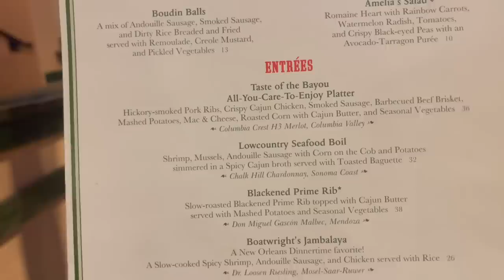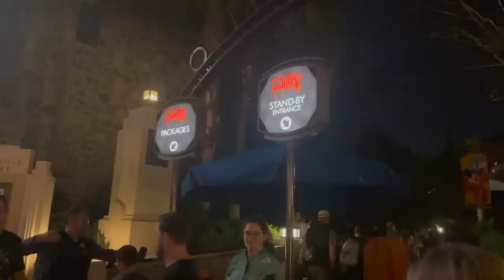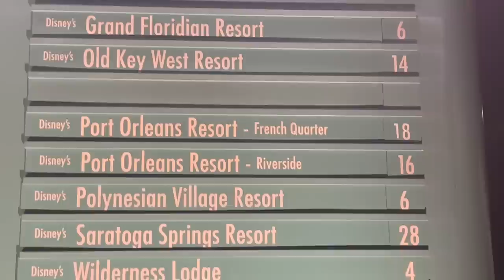College Siblings Surprise Their Younger Brother at Disney World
Brennan and Katie return from college and sneak in on Ryan at Walt Disney World. Jill tells a short story of how she and Mike met. Thank you to Disney for inviting us! hosted Join Our FAMMELLY Adventure!

It's The Donnellys is all about siblings Katie, Brennan & Ryan along with mom (Jill) and dad (Mike). We are Disney nerds and cruise fanatics 😊 We love to laugh, play, travel and share our lives with you through family videos and vlogs...this is REAL life, REAL fun! Remember, the difference between an ordeal and an adventure is your attitude! So join us as we choose to make life an ADVENTURE! Welcome to the Fammelly!